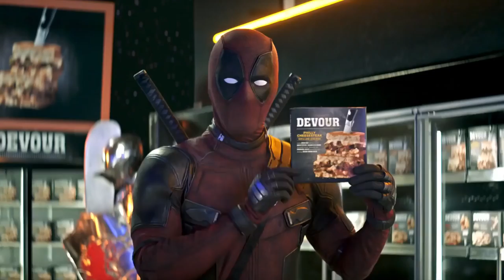DEADPOOL 2 "Pet Unicorn" Trailer | NEW (2018) Ryan Reynolds Marvel Superhero Movie HD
PLOT: After surviving a near fatal bovine attack, a disfigured cafeteria chef (Wade Wilson) struggles to fulfill his dream of becoming Mayberry's hottest bartender while also learning to cope with his lost sense of taste. Searching to regain his spice for life, as well as a flux capacitor, Wade must battle ninjas, the yakuza, and a pack of sexually aggressive canines, as he journeys around the world to discover the importance of family, friendship, and flavor - finding a new taste for adventure and earning the coveted coffee mug title of World's Best Lover.

CAST: Ryan Reynolds, Morena Baccarin, Josh Brolin, Bill Skarsgård

JOBLO SUPERHEROES provides you with the latest trailers, clips, TV spots, promos, bloopers/gag reels, behind the scenes featurette's and more spanning across multiple platforms including movies, TV, video games and much more!